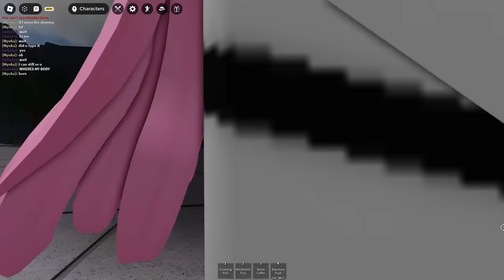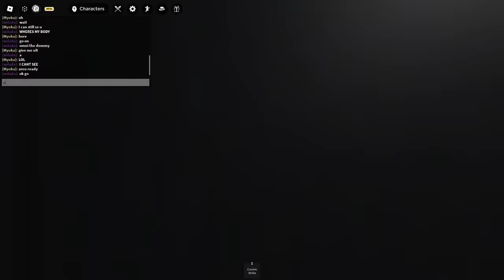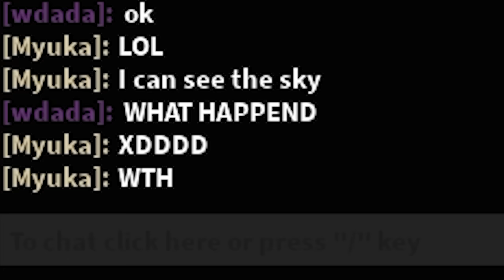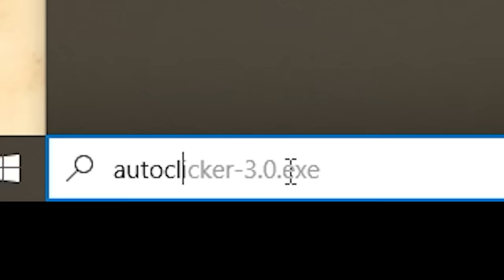This Roblox Command is fun To Abuse! 😃 (The Strongest Battlegrounds)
dummy pov (/e scriptable5155)

he is the first ever person to discover this command!

Sub: @cimolreeee

                        (bruh)

CIMOL
CIMOLREEEE
HIGHLIGHTS
THE STRONGEST BATTLEGROUNDS